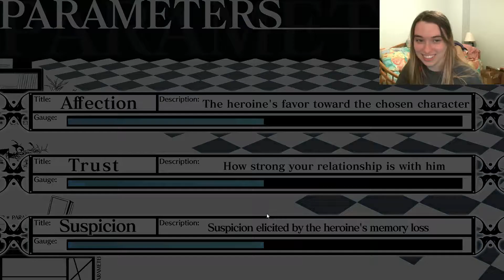Amnesia | Spade #1 | BACK OFF MY HOT BF!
Staring out Ikki's route! And...he's got fangirls. And a lot of them.